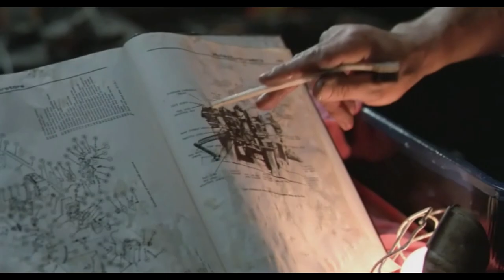Keith Gordon in musical video "Obsessed"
Video from Christine (1983), music from Queen - I’m in Love with My Car (1975)